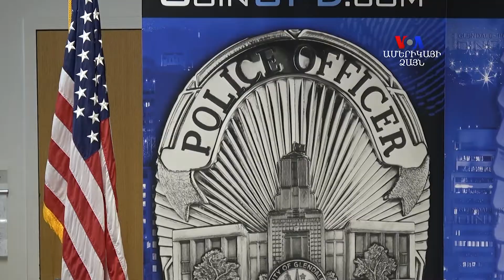ԲԱՐԻ ԼՈՒՅՍ. Ստելլա Գրիգորյանը՝ Գլենդելում ազգությամբ հայ ոստիկանների մասին